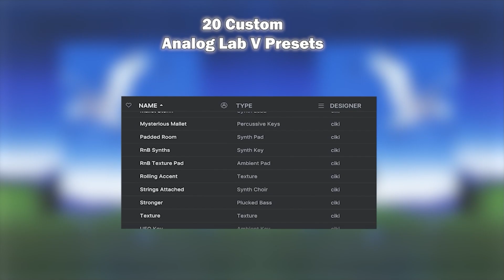GUNNA LOOP KIT / SAMPLE PACK - "Guitar Samples Vol. 2" (Guitar, Dark, Wheezy, YSL, CIKI)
🎧 Contains 18 loops by ciki

A collection of 25 guitar samples recorded live for a more authentic sound, includes both electric and nylon guitar samples inspired by Gunna, Young Thug, Roddy Ricch, Juice WRLD, Money Man, Lil Baby, Don Toliver, etc.

(KEY AND BPM LABELED WITH STEMS AND ROOT NOTE MIDIS)

The pack includes a few extra bonuses:

- Analog Lab Preset Bank - 20 custom high-quality presets including
- One Shot Kit - 62 accents, textures, phrases, chops and one shot synth sounds that will take your processing to the next level.
- FX Chain Kit  - 16 secret sauce processing chains (FREE and PAID Vst versions)

0:00 Kit Intro
0:25 Sample Preview #1: Distance
1:12 Sample Preview #2: Titanium
2:02 Sample Preview #3: Greed
2:38 Sample Preview #4: Floss